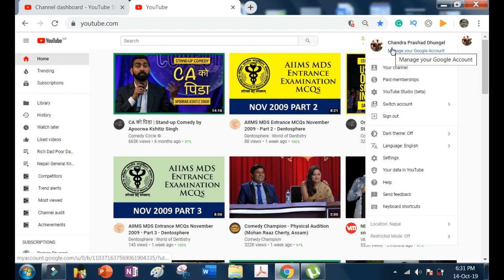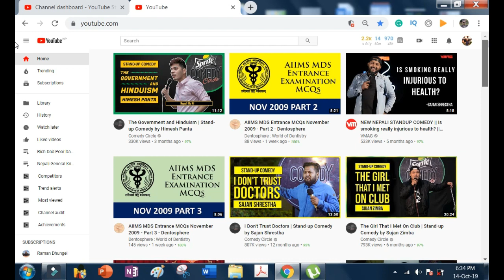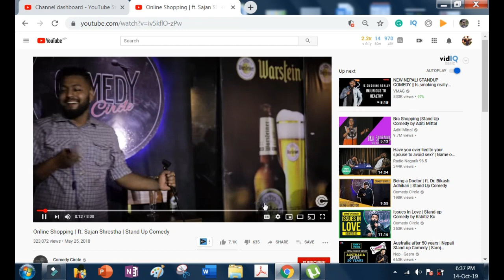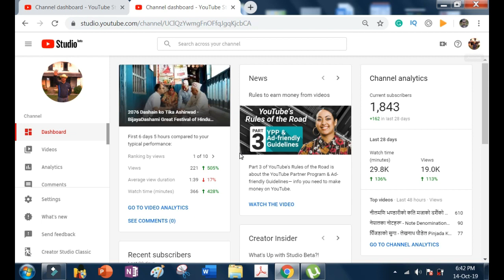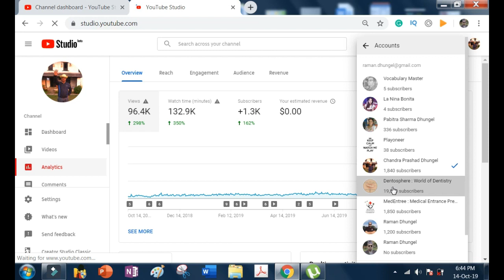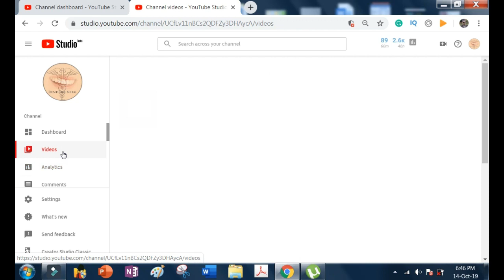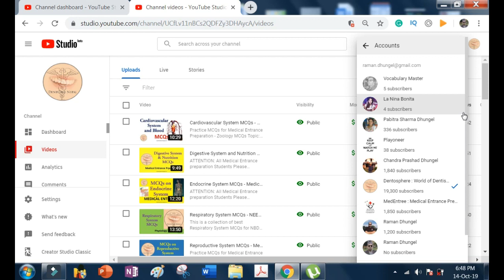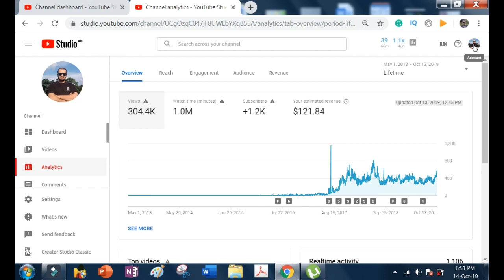YouTube बाट पैसा कसरी कमाउने ? How to earn money from YouTube?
YouTube बाट पैसा कमाउन धेरै लाई मन भएपनि कसरी च्यानल बनाउने , कसरी भिडियो हाल्ने, कति सम्म कमौना सकिन्छ होला, कतिको सजिलो होला , के कस्ता भिडियो हाल्न मिल्छ भन्ने धेरै जिज्ञासा हुन सक्छ । ती सबै प्रश्नको उत्तर यस भिडियो मा पाउनुहुनेछ । YouTube बाट पैसा कसरी कमाउने ? How to earn money from YouTube?